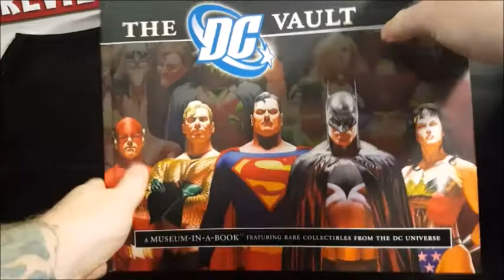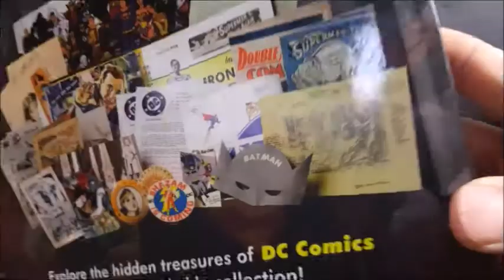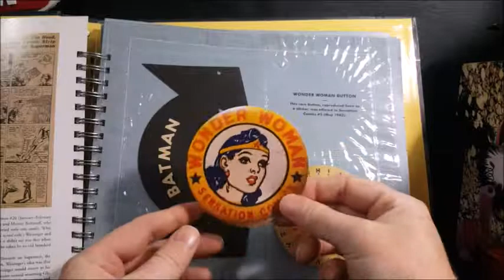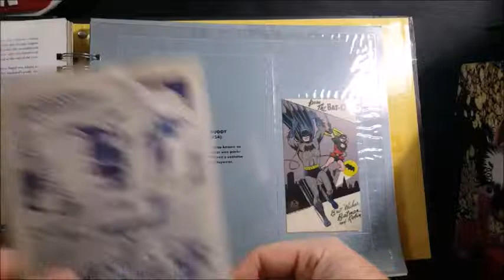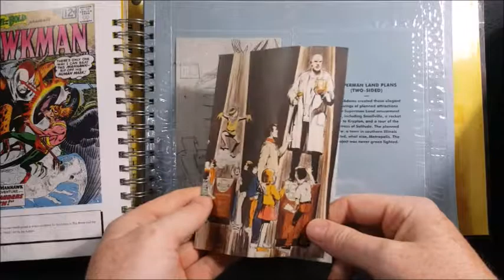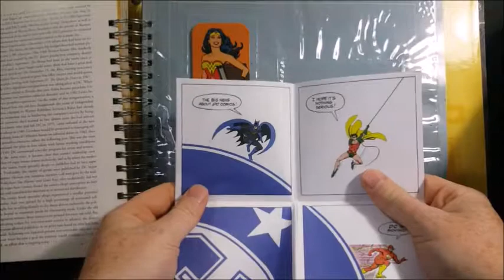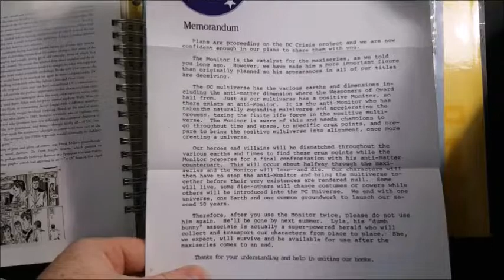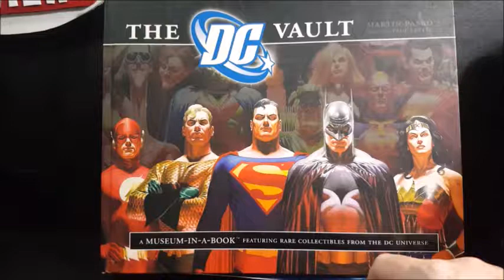The DC Vault A Museum in a Book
This Video is NOT made for kids, This video is for adult collectors The DC Vault A Museum in a Book

In 1935, popular culture was forever transformed when DC Comics published the first book of “all new, all original” comic material. To the delight of millions of readers everywhere, the modern comic book was born, and from its pages came leaping an exhilarating cast of characters.
Now The DC Vault unlocks DC Comics' most fascinating secrets and deeply buried treasures, presenting a colorful array of historic and never-before-published memorabilia, including early sketches, covers, memos, press materials, and much more. From a working reproduction of a 1942 Junior Justice Society of America decoder, to a series of Public Service Announcements starring Superman and Batman, to the original pencils and inks for Wonder Woman #63, this dazzling chronicle contains more than 25 plastic-encased archival pieces for readers to pull out and examine—all while learning about the artists, writers, and world-famous super heroes that make up the DC Universe. Whether you've been collecting Superman comics since the '40s or have just discovered the amazing Sandman saga, you'll revel in this vibrant treasury!

Comicgeddon TV
Mission Statement: